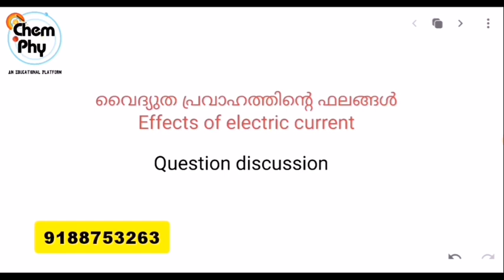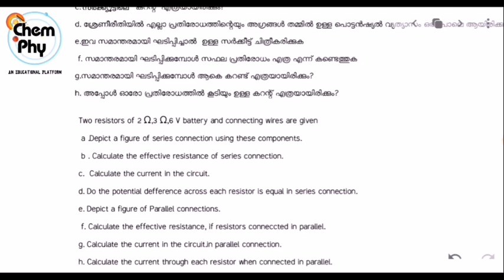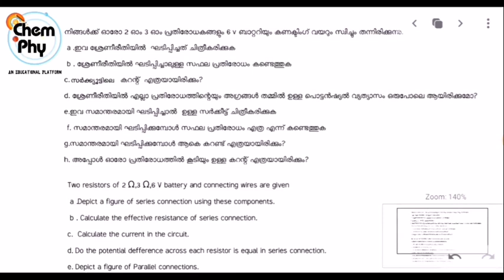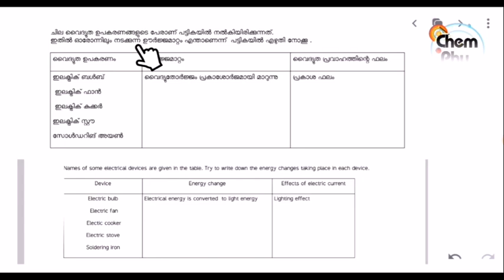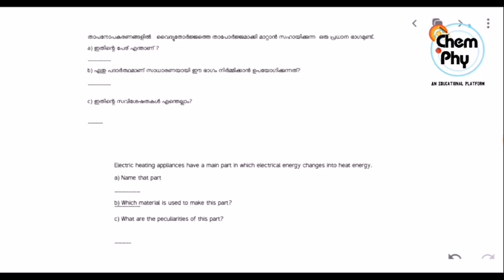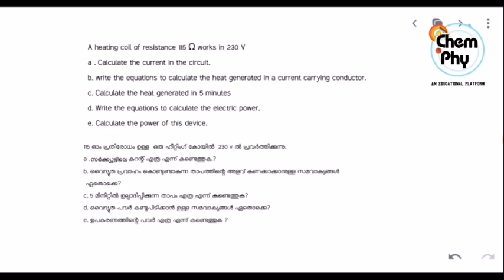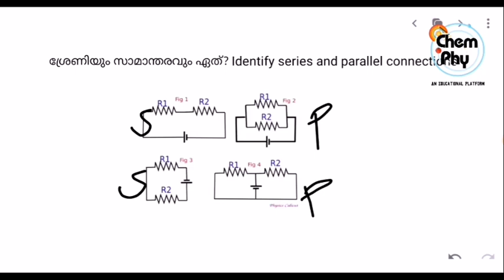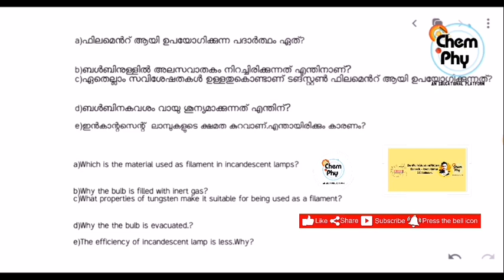10th Physics | 1st Chapter | Focus area based Question analysis | ഫോക്കസ് ഏരിയ- ചോദ്യ വിശകലനം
10th Physics revision
10th Physics 1st Chapter focus area
effects of electric current focus area
1st Chapter Physics Focus area
വൈദ്യുത പ്രവാഹത്തിന്റെ ഫലങ്ങൾ
Physics Focus area